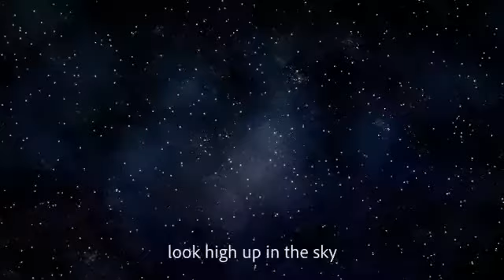Singah – The Moon And Back (Video Snippet)